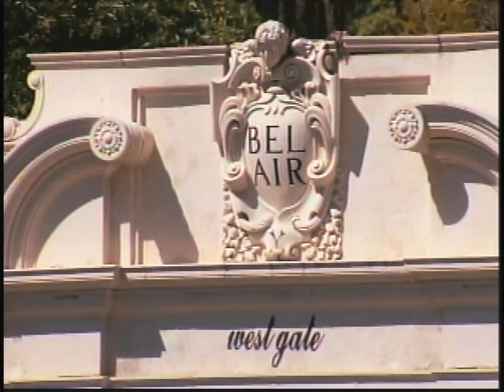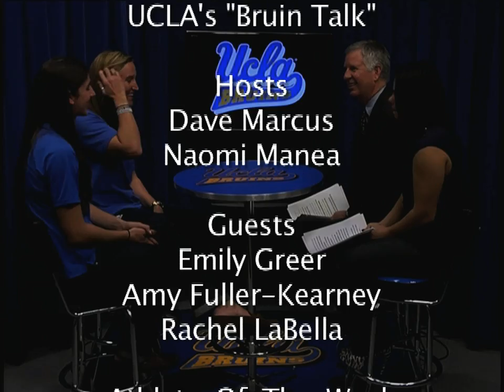Bruin Talk January 2011 (2)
Explore UCLA athletic. Curator and senior graphic designer Emily Greer discusses the UCLA Athletics Hall of Fame. Women's rowing team member Rachel LaBella and coach Amy Fuller-Kearney also stop by to discuss their current season.  Series: "UCLA Bruin Talk" [1/2011] [Education] [Show ID: 20368]